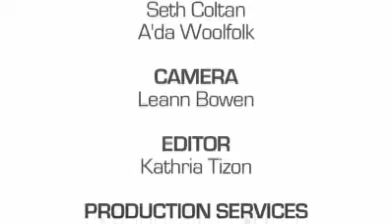INSIDE CASTING: Erica Silverman, CSA (Part 2)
Erica Silverman, CSA, has been working in casting for the past 7 years, during which time she has had the opportunity to work with incredible casting directors on a range of projects across many mediums. Most recently, some of her credits include CRIMINAL MINDS and its spinoff, CRIMINAL MINDS: SUSPECT BEHAVIOR. HOUSE OF LIES, LAW AND ORDER: LA, and several independent features, short films and Los Angeles theatre.